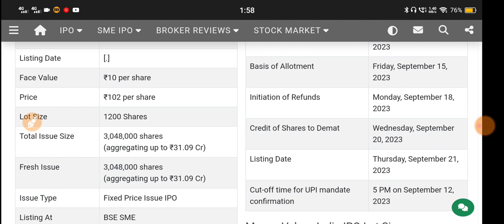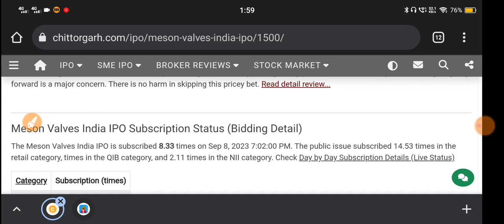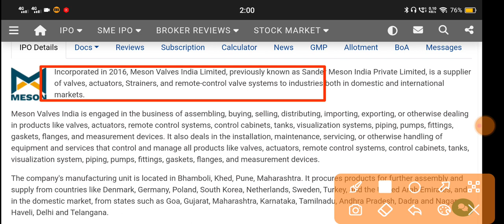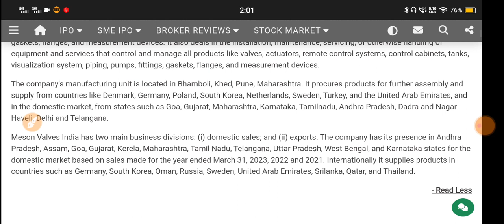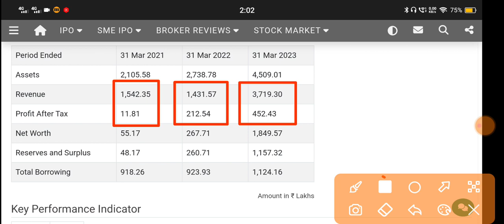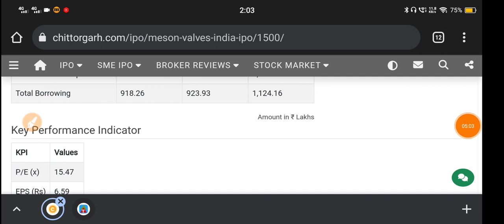Meson Valves Ipo 🔴 Meson Valves India Limited Ipo 🔴 Meson Valves Ipo Gmp 🔴 Meson Valves 🔴 Meson